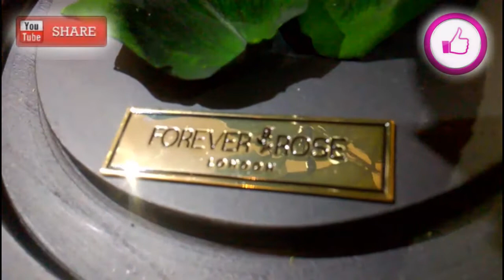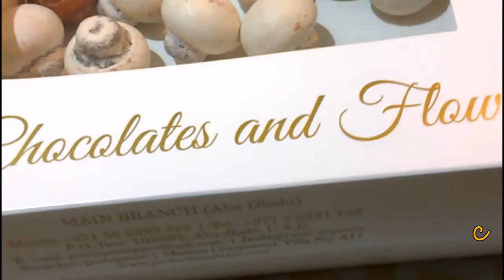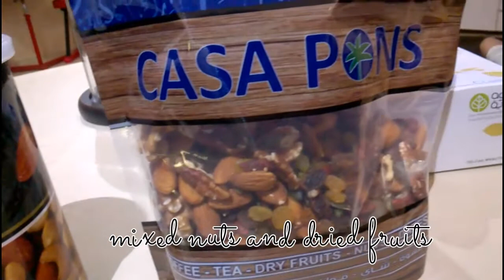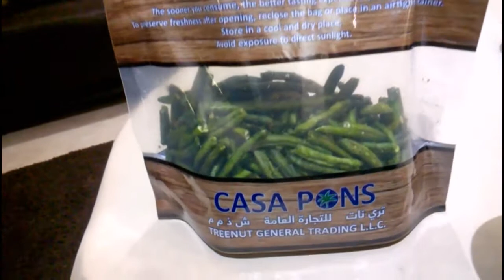Desserts for Ramadan: Chocolate cake, cream caramel and cherry jelly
MARAMING SALAMAT!
MABUHAY!